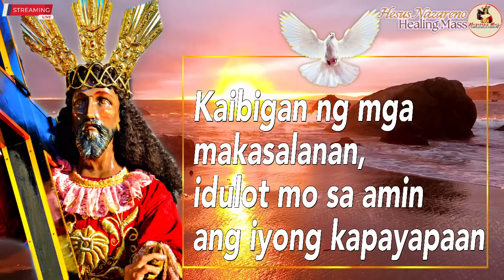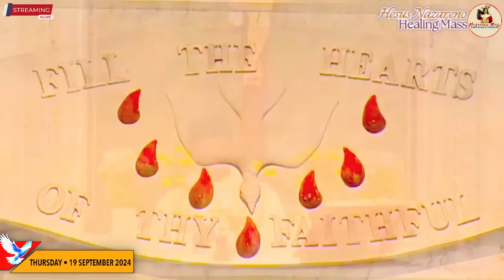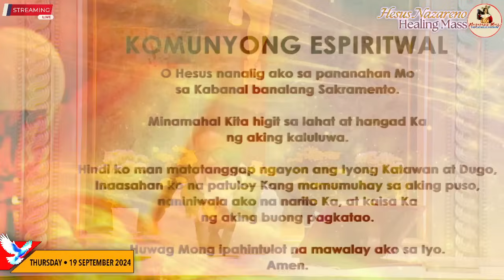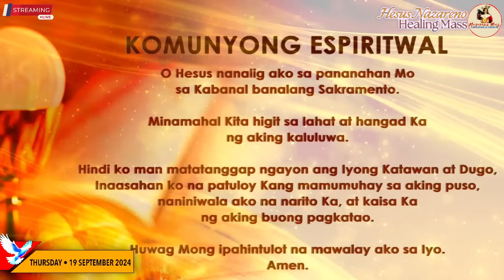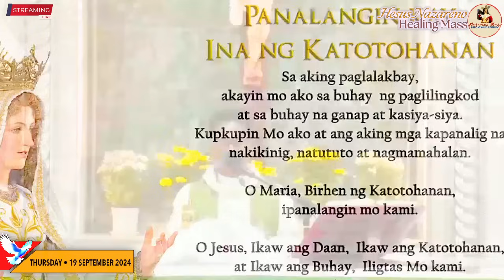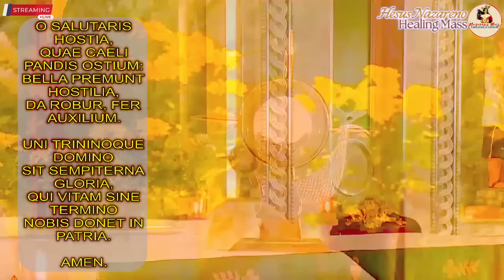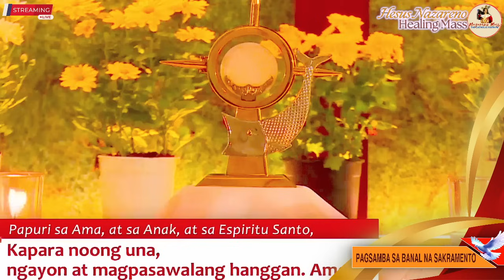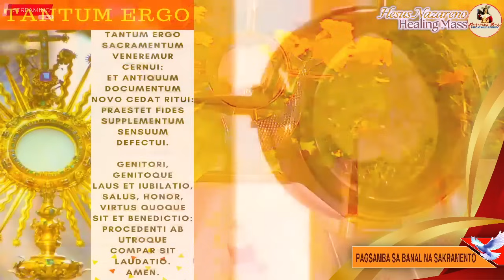Quiapo Church Live Mass Today - 19 September 2024 (Thursday) HEALING MASS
MGA PAGBASA NGAYONG ARAW
Unang Pagbasa:
1 Corinto 15, 1-11

Salmo
Butihing Poo’y purihin
pag-ibig n’ya’y walang maliw.

Filipino Live Online Mass Today
Catholic Filipino Mass
Misa Nazareno